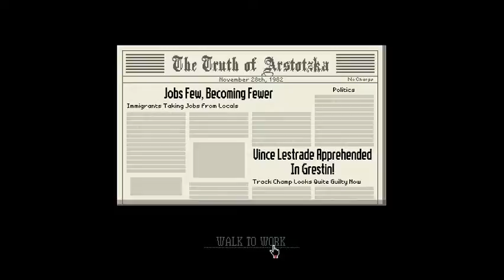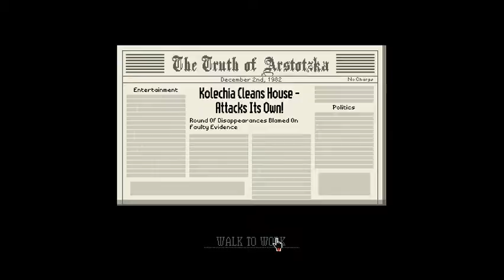Papers Please #2 | Days 6 - 10: A wild EZIC appears